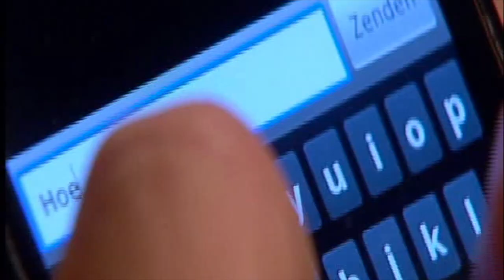GTST - Lucas en Edwin verliefd: Deel 310 (2 maart 2011)